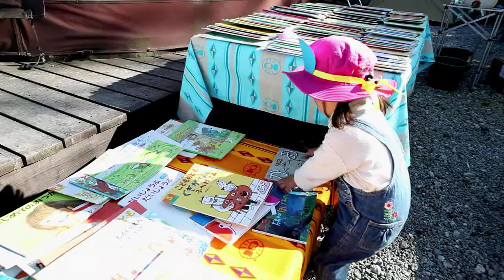mammoth pow-wow 2012 camp & music festival (short ver.)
マンモススクールが主催する一年に一度のビックイベント「mammoth pow-wow」。ライブやワークショップ、アウトドアプログラムなど、大人も子どもも楽しめる親子のための野外フェスティバルです。5回目をむかえた2012年は、5月12日(土)・13日(日)に開催されました。会場風景をまとめたビデオです。（Short ver. 約5分）